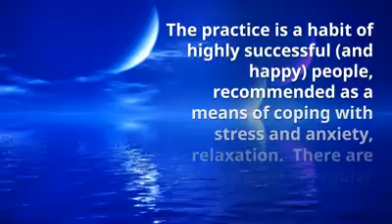Meditation with Angels weekly group